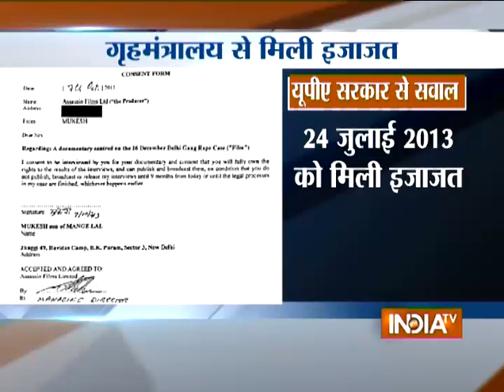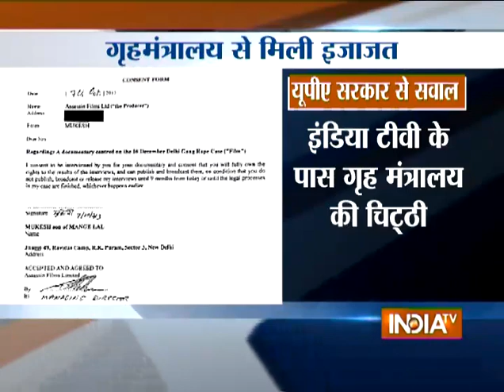Nirbhaya Documentary: BS Bassi to Meet Home Minister Rajnath Singh today - India TV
Nirbhaya Documentary: BS Bassi to meet Home Minister Rajnath Singh today.